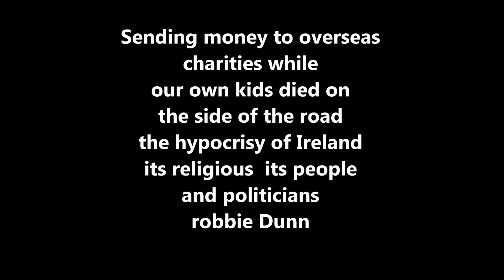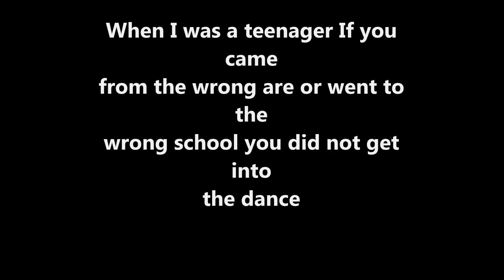Christian Island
While Ireland was sending aid overseas in ships her youth were dying in droves from drugs violence and joy riding in cars.  The President at the time pontificated about the poor overseas and all she had to do was drive up the road and see the Gypsy's been pulled out of their caravans at the side of the road.  On a cold winters morning in Lucan I watched as the Dublin council workers destroyed a Gypsy camp and a little boy of 3 stood there in a vest shivering blue with the cold and at the same time Ireland was sending aid by the ship load over seas.  Dedicated to the memory
of 3 young boys who died joy riding in Blanchardstown Dublin
West.  Ireland failed you R.I.P.